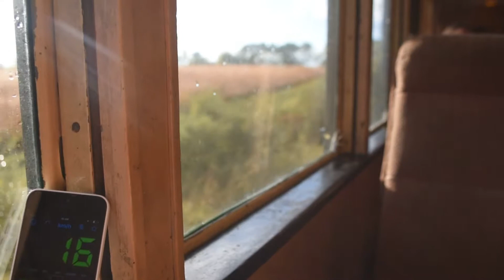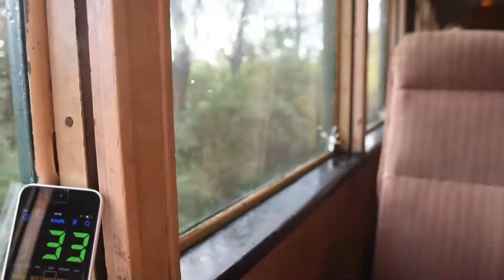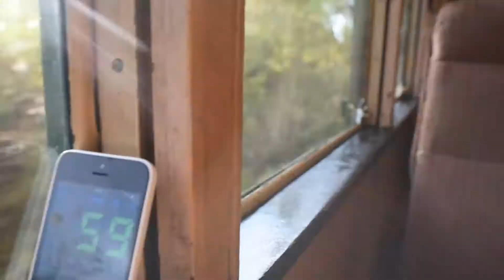CNS&M 714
Speed is in km/h.